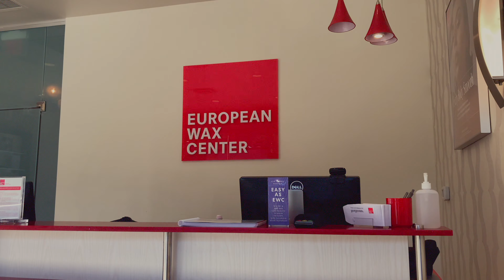New mic, skincare, getting my first wax 😳 and stepping into a new month. | CINEMATIC VLOG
Hey guys! Welcome back to another video! I was actually going to wait until tomorrow to upload this one, but i changed my mind and wanted to get it up NEOWWWW. So here it is! Follow me along as I get my life together, enjoy my me-time and just take you all along with me for my first big girl wax lol. Let me know what you guys look forward to seeing on the channel or if there's anything that you'd all like to see specifically. XoXo

SKINCARE BITS:
Rosewater toner
Benzoyl peroxide
Pacifica beauty vitamin c serum
Bolden skincare SPF 30 brightening moisturizer
Black girl sunscreen.

FILMING EQUIPMENT:
Sony a5100 (main vlog camera)
Canon EOS Rebel T6I (sit down videos)
JOBY Gorillapod stand